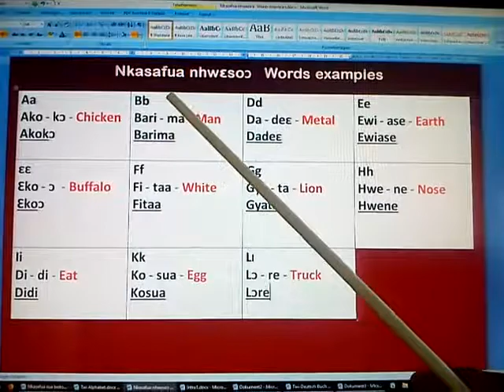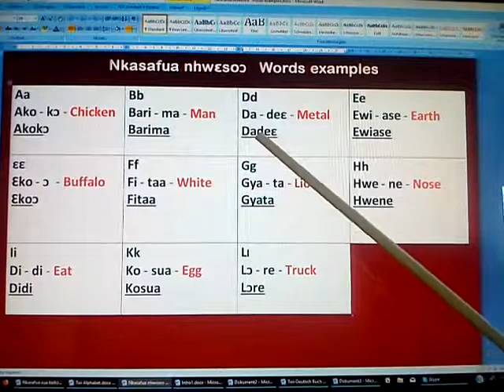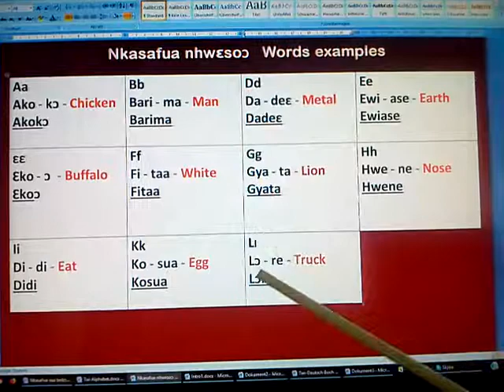Twi For Beginners 🇬🇭 How to Spell Twi Words Part 1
Akwaaba!
Peace and Blessings to everyone.
In this video I'm going to show you how to spell Twi letters and pronounce Twi words. Meda mo asa.☺